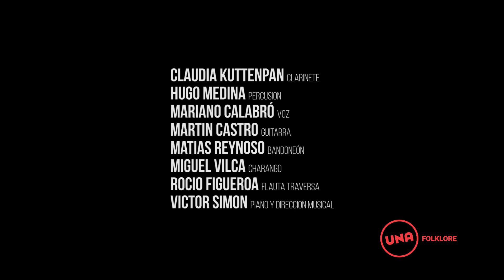A orillas del Río Dulce - Orquesta Popular UNA Folklore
Mariano Calabró /Mariela Aramburu - voces
Martin Castro - Guitarra
Hugo Medina - percusión
Rocío Figueroa - flauta traversa
Víctor Simón - Piano y dirección musical
Miguel Vilca - Charango
Claudia Kuttenpan  - Clarinete
Matías Reynoso - bandoneón
Joaquín Enríquez - Violín
Víctor Simón  - Dirección musical y arreglos
Martin Castro - Codirección musical y arreglos
Matías Reynoso  - Coordinación General
Realización Audiovisual: Jeremias Vizcaino

La Orquesta Popular constituye un medio idóneo para el desarrollo integral de los estudiantes músicos/as del Departamento de Folklore, ofreciendo recursos estratégicos para su integración efectiva y productiva en el medio artístico profesional, generando proyectos tendientes  a valorizar la cultura argentina y Latinoamericana.
La Orquesta Popular tiene como objetivo construir, fortalecer y desarrollar lazos de comunicación y expresión popular como herramienta transformadora de la interacción sociocultural. Estimular a la comunidad educativa, y a la comunidad toda con quien se comparte fácticamente lo realizado en presentaciones, a difundir la producción musical de nuestra fértil tierra de compositores y poetas.
Así incitar, a repensar y poner en valor a Lo Criollo, entendido como un baluarte genuino de la memoria del pueblo en constante evolución vital: las músicas de cada región unidas en un espíritu convivial y enérgico de expresión.